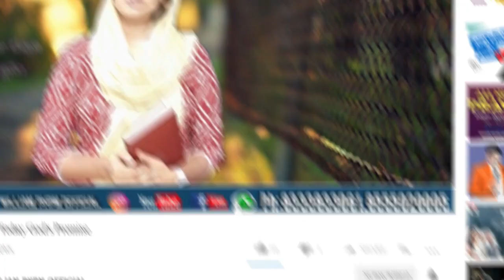ఈ దినం దేవుని వాగ్ధానం 15.08.2023 Today God's Promise & ||Pastor William Sis Esther Rani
Our Account Details:
🔴Bank: RBL Bank
Name: PASTOR WILLIAM MINISTRIES
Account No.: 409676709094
IFSC Code: RATN0000365
Branch: NACHARAM
Bank: RBL Bank

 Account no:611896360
 IFSC Code.IDIB0000M14
         Facebook Page (William Phpm )